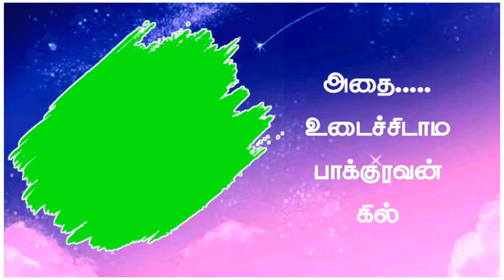விதவிதமா சோப்பு சீப்பு கண்ணாடி gana song